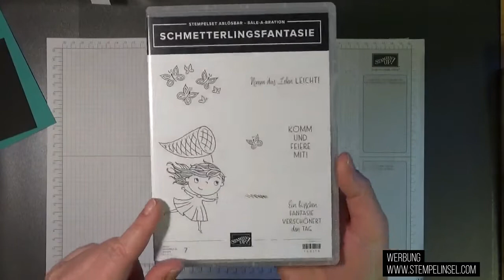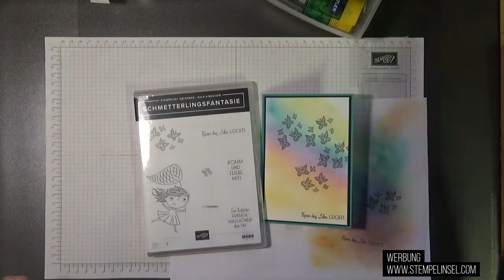Stampin'Up! Regenbogen-Hintergrund ~ Schmetterlingsfantasie ~ Sale-a-Bration ~ Blendings-Pinsel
Während der Sale-a-Bration, die noch bis Ende Februar läuft könnt ihr euch ab 60€ Einkaufswert das Set Schmetterlingsfantasie aussuchen ~ kostelos!
Im Video seht ihr, wie ich hier zu passend mit den Blending-Pinseln einen schnellen Hintergrund gezaubert habe.

Habt ein schönes Wochenende und ganz viel Spaß beim Nachbasteln.

PS: Verpasse kein Video von mir zu den tollen neuen Stampin'UP!-Produkten: einfach ein Abo da lassen und die Glocke einrichten!

Alle im Video gezeigten Stampin' Up! Produkte sind über mich bestellbar. Bitte beachtet aber, dass sich die Preisangaben und Verfügbarkeiten der Produkte nur auf den Zeitraum der Gültigkeit des aktuellen Katalogsortiments beziehen. Es ist möglich, dass zu einem späteren Zeitpunkt nicht mehr alle im Video gezeigten Produkte erhältlich sind oder sich die Preise geändert haben können. Ich habe alle Produkte, die ich im Video benutze selber von meinem eigenen Geld gekauft.